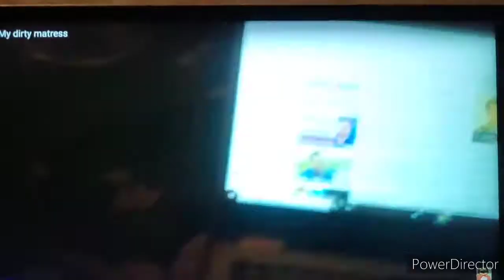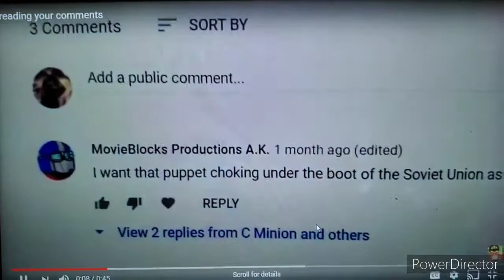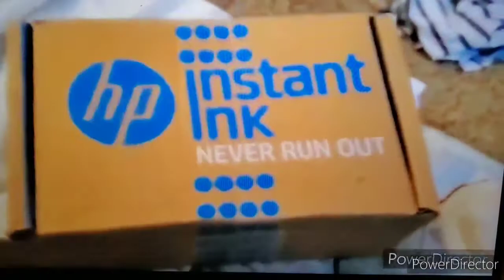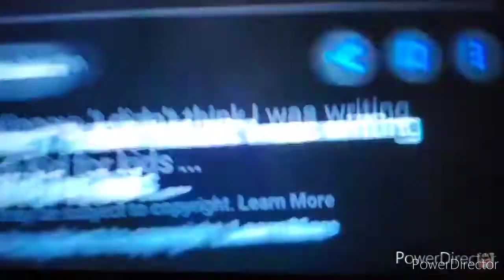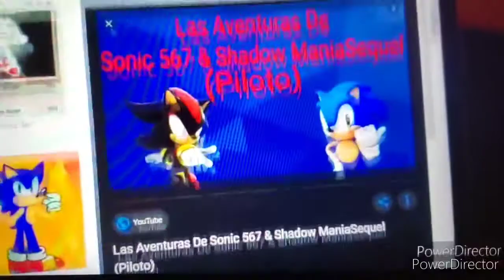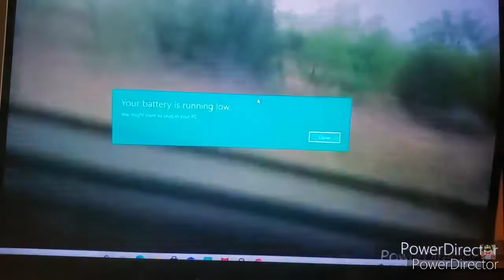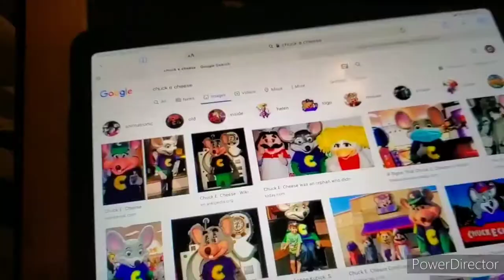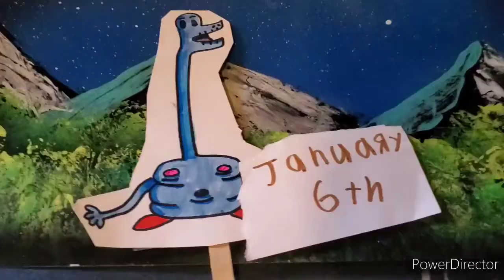C Minion Best of 2020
I dedicate this clip show to Pasqually P. Pieplate

Oh also you guys I guess

Songs list